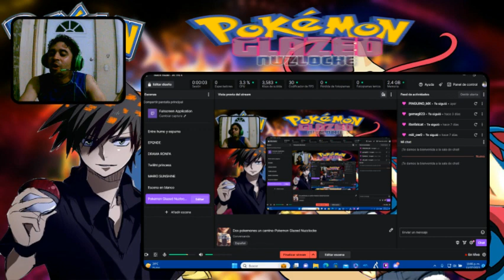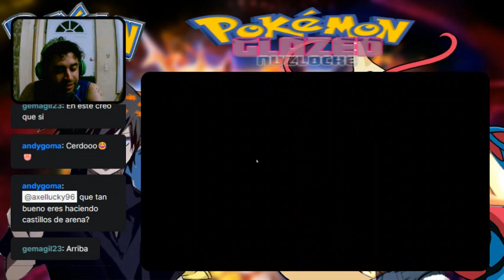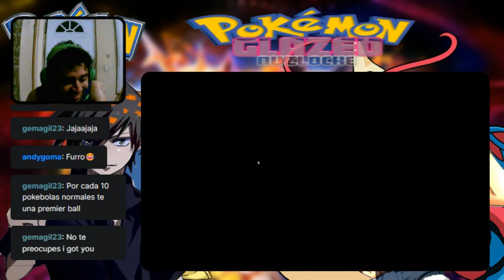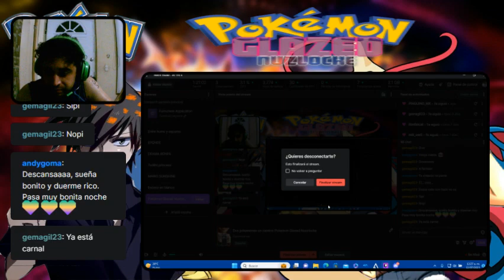Picachu vs La Macha-Pokemon Glazed nuzzlocke cap 2